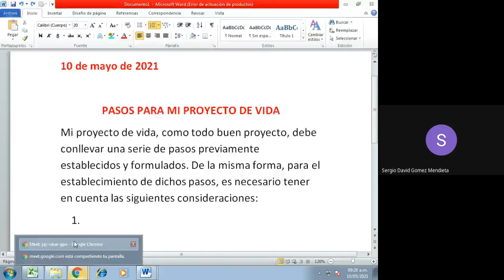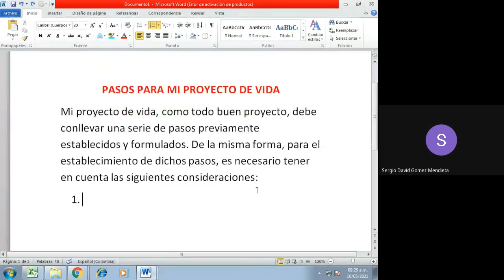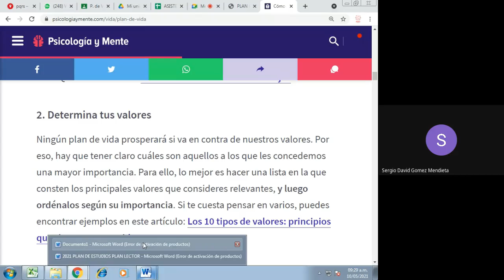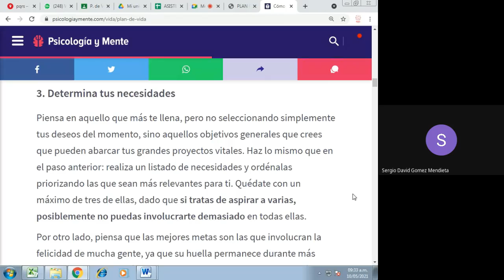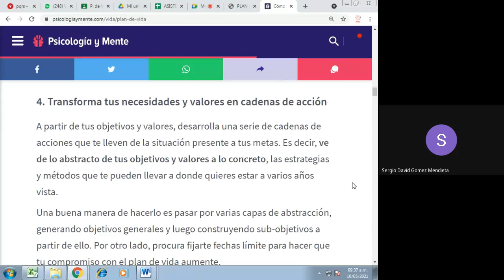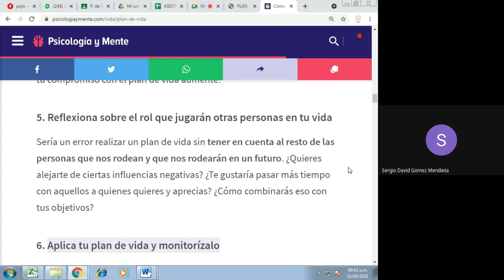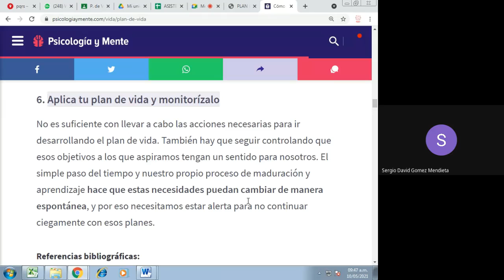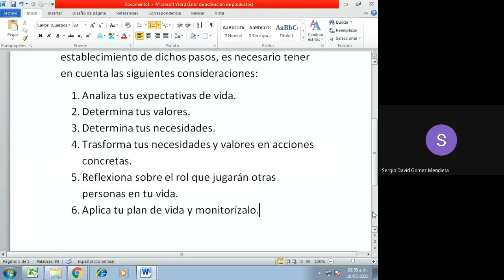PROYECTO DE VIDA 9° PLANTEAMIENTOS PRELIMINARES 10 05 2021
PROYECTO DE VIDA 9°
PLANTEAMIENTOS PRELIMINARES 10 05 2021